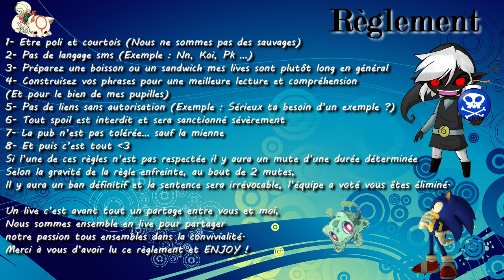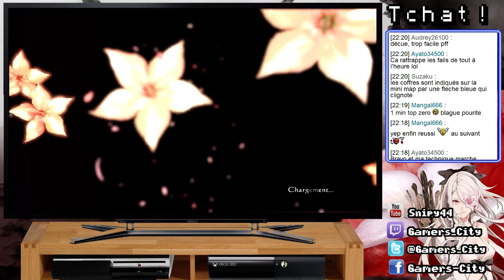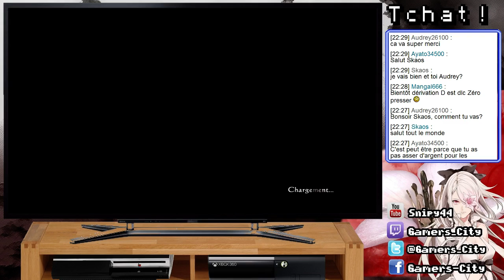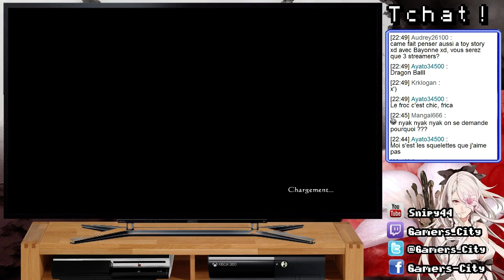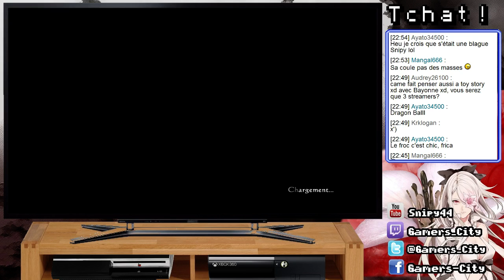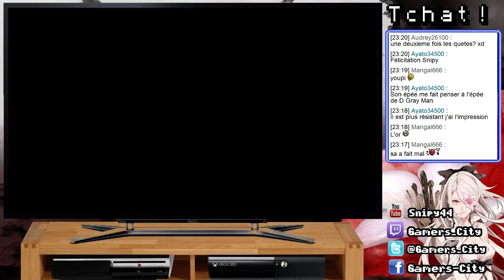Drakengard 3 - Quêtes Annexe (2) - Let's Play Live #18